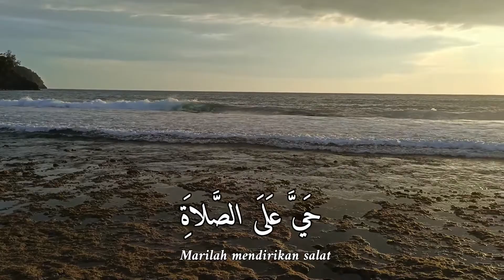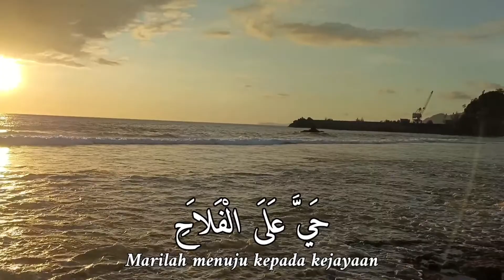Adzan Irama Merdu, Dengan suasana Pantai Lhoknga, Adzan Favoritnya Indonesian/MALAISYA/Arab Saudi/